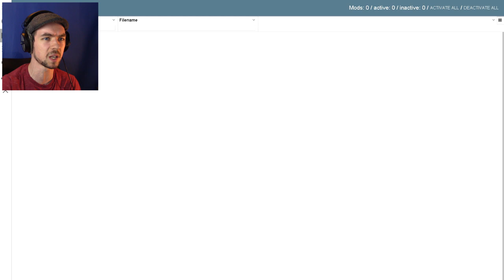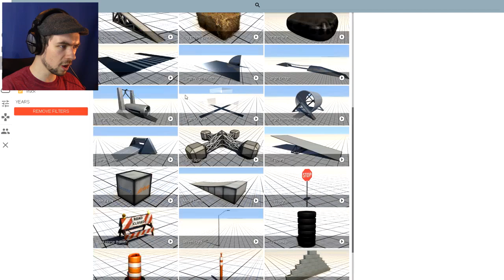THE SKY CURVE | BeamNG.Drive #15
BeamNG Drive updated a LOT since the last time I played it!